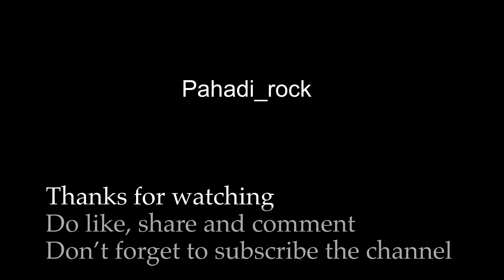Gangotri dham गंगोत्री धाम 2023🙏| Uttarakhand char dham yatra | travel guide and information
Gangotri Dham, located at the height of 3,100 meters (approx.) on the Himalayan range in Uttarkashi district of Uttarakhand, holds a very special place in the hearts of Hindus.

Ganga Maa (mother), the much revered deity of Hindus, originates from the Gangotri glacier at Gaumukh which is some 18 km from the Gangotri town.

Nearest visit places
•Gangotri glacier
•Surya Kund
•Kedar Tal
•Gaumukh
•Gaumukh Tapovan trek
•Gangotri National park
•Gartang Gali
•Dodi Tal
•Harsil